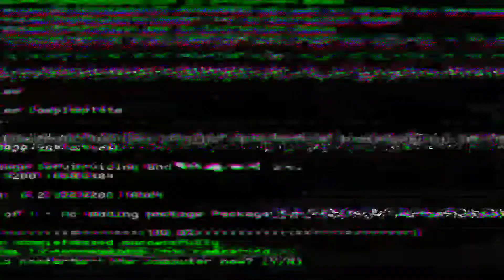Unang pa change oil saking baby rox